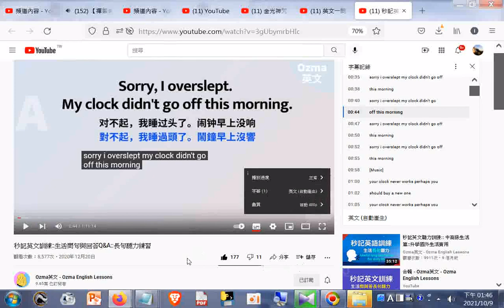(如何開啟字幕紀錄英文版--自動產生)_秒記英文訓練 生活問句與回答Q&A 長句聽力練習 - YouTube.htm20201220_+附加#茶禪音樂+網址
【禪茶音樂】6️⃣🍀 筆者附錄: 現今道劫並降，揚道於世化劫殃，有求孔孟聖道三寶心法就不枉費今生來世間。世間財世間用--生不帶來，死不帶去，或是給以後不相識的人用，但是得三寶心法卻能帶著走，在世能逢凶化吉、躲劫避難、改變命運，壽終能超生了死，離苦得樂，智者切莫入寶山而空手回。